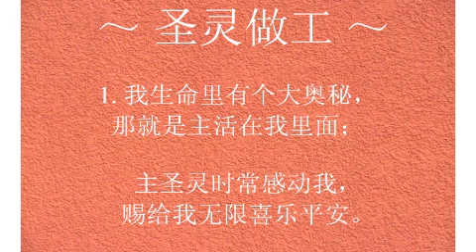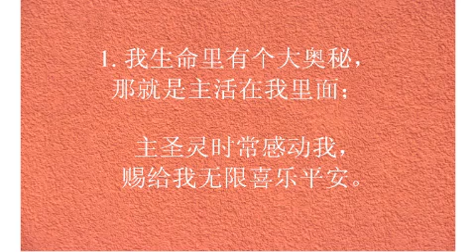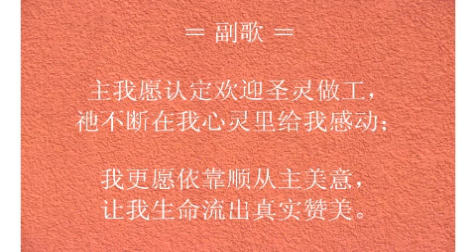圣灵做工 Work of the Holy Spirit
Hymn composition from The Singapore Life Church and Missions 新加坡基督生命堂.